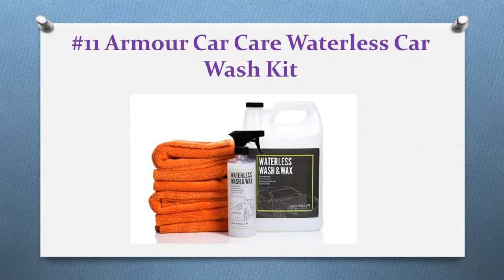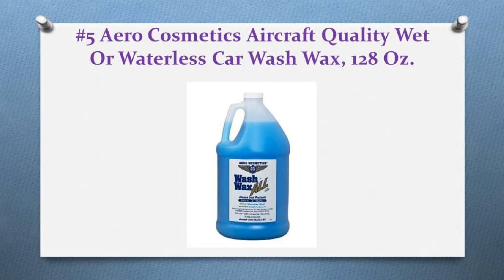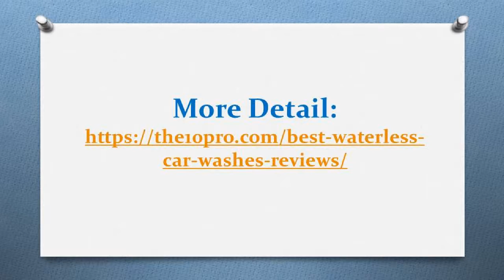The 12 Best Waterless Car Washes – Product Reviews In 2018